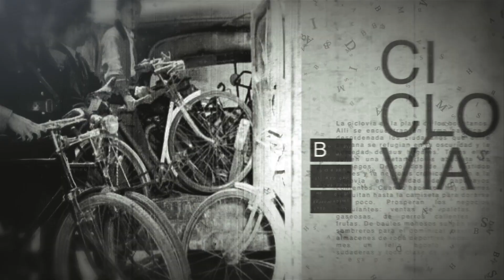Colombia - Bogotá | Ciclovia by b2medien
Aprender a montar en bicicleta es una lección para toda la vida. Es una habilidad que jamás se olvida y hacerlo mejora la salud física y emocional. En Bogota Colombia cada domingo o festivo, durante más de 30 años, todos los ciudadanos tienen las vías libres de carros para salir a „montar bicicleta“ caminar o correr. La megaciudad respira y por unas horas el estrés puede esperar.

Learning to ride a bicycle is a lesson for life. It is a skill that is never forgotten and doing so improves physical and emotional health. In Bogota, Colombia every Sunday or holiday day, for more than 30 years, all citizens have free roads to go out to "ride a bike" to walk or run. The megacity breathes and for a few hours stress can wait.